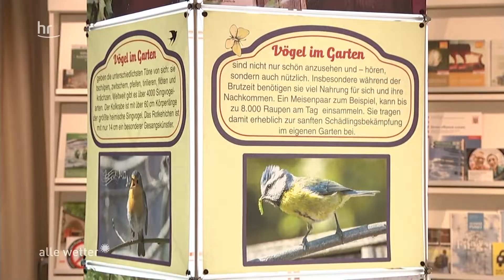Projekt vom 10.12.2021 "Nisthilfen für Vögel"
In der Sendung "alle wetter!" wurde am 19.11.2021 das Projekt "Nisthilfen für Vögel" vorgestellt. Das Projekt wurde von dem Umweltladen Wiesbaden ins Leben gerufen. Dieser möchte mit seinem Projekt die „Wohnungsnot“ bei Vögeln lindern. Die Vögel finden immer schwerer geeignete Brutplätze. Daher gibt der Umweltladen 200 Nisthilfen kostenfrei an Interessierte ab. Hierdurch sollen in der stadtnahen Natur Nistangebote für Höhlen- und Halbhöhlenbrüter geschaffen werden. Wer Nistkästen aufhängt, trägt dazu bei, wieder ein Stück Natur in unsere Städte zu holen!